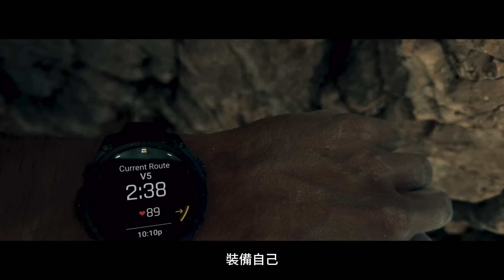Garmin | fēnix 8 | 有備．無限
fēnix 8準備好了。你呢？
訓練成就極致表現
全方位進階GPS智慧腕錶